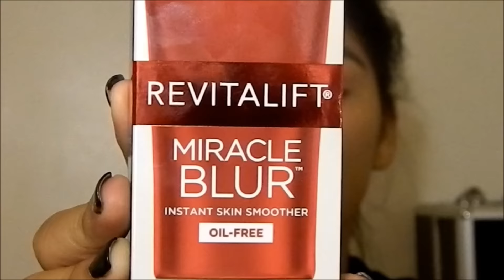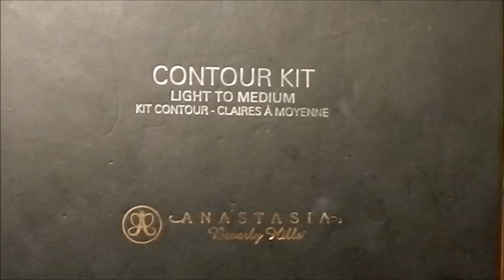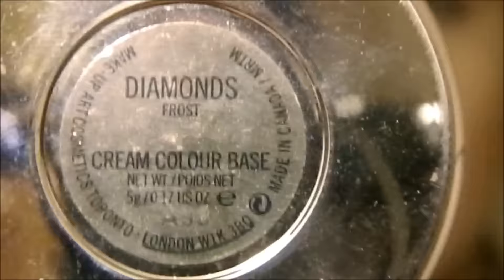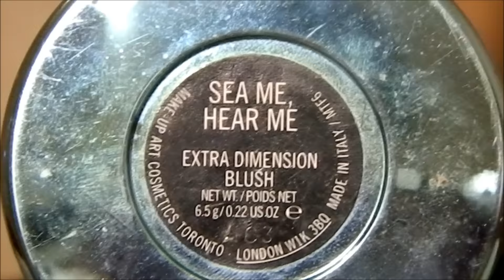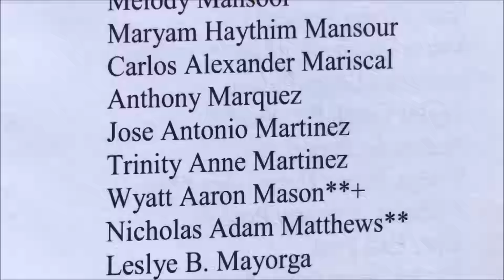high school is over… (2016)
• OF: @trinitysworld